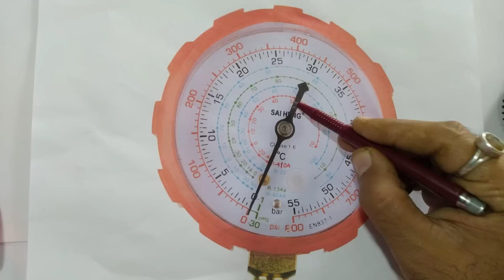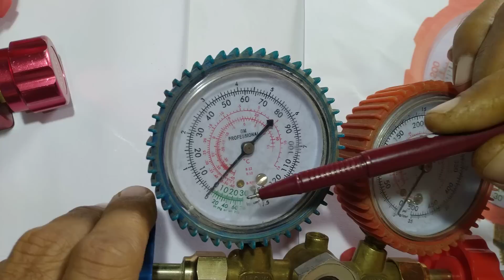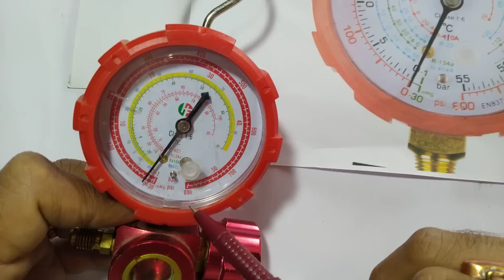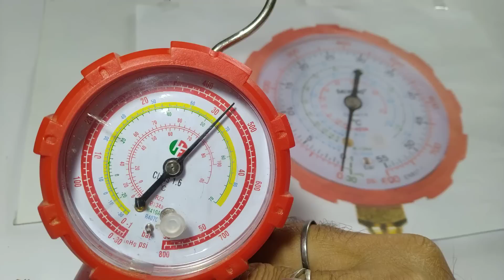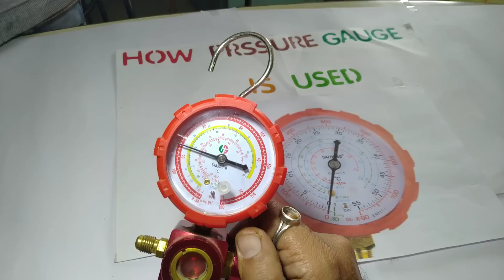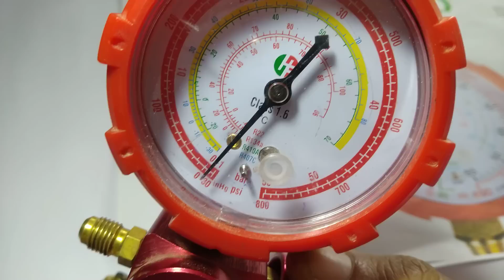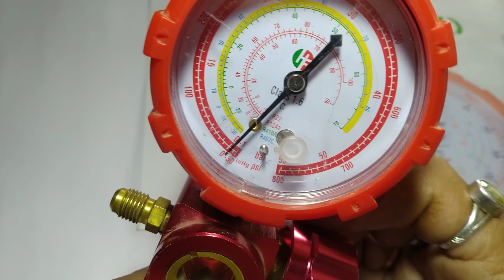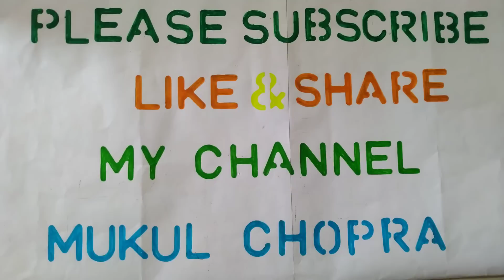HOW PRESSURE IS GAUGE USED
HOWPRESSUREISGAUGE USED

TableFan1-3Connection

Table Fan 1-3 Part 2

 Table Fan 1-3 Part 1

How to Convert Low Speed to High Speed Motor

TableFanRewindingPart-3

TableFanRewinding 1-2 part 2

ExhaustFanBigSize -1.

Cooler Motor Regulator Connection

3 Speed Cooler Motor Testing

3 Speed Cooler Motor Testing

Room Cooler Rewinding Part 1

howpressuregauge is used

कैसे PRESSURE GAUGE उपयोग किया जाता है

kaise PRESSURE GAUGE upayog kiya jaata hai

Address:
328, Trishla Little India, Peermuchalla,, Adj. Sector 20,